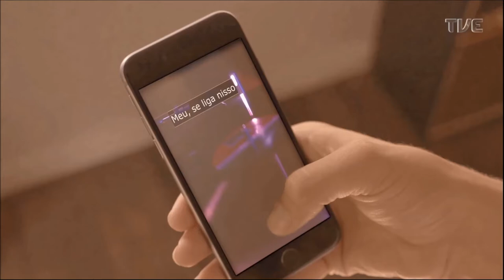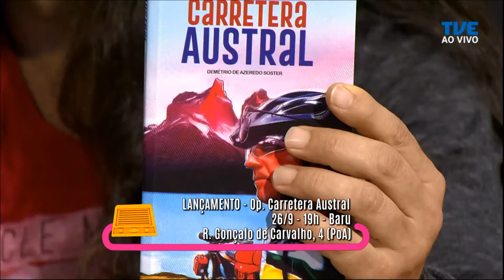Radar | TVE - Márcio Fulber - 26/10/2019